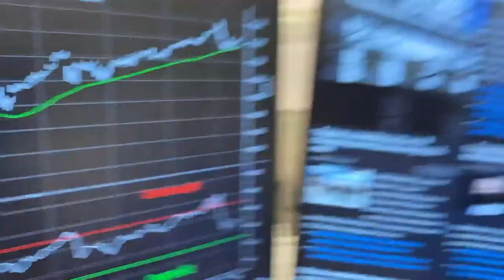Minuto Touro de Ouro: 'Bruxaria quádrupla' pode mexer nas bolsas internacionais - e no Brasil